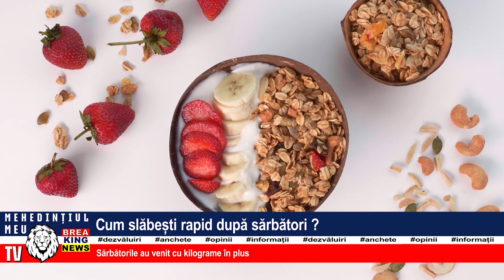CUM SLĂBEȘTI RAPID DUPĂ SĂRBĂTORI